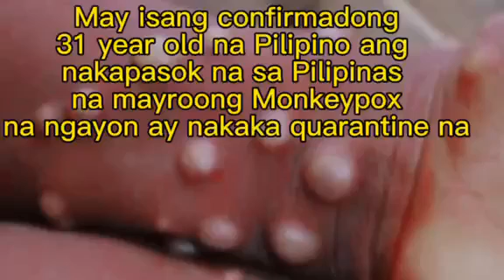PANOORIN NATIN PARA MALAMAN NATIN ANG MGA DAPAT GAWIN